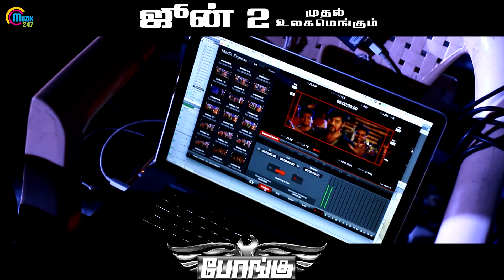Bongu | Vella Kuthira Song Making Video | Natty | Nikita Thukral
Watch the Making of Vella Kuthira Song from Bongu - a 2017 upcoming Tamil Road film Written & Directed by Taj, starring Natarajan Subramaniam (Natty) and Ruhi Singh in the lead roles, Produced by Raghukumar, Rajaratnam, Sritharan under the banner of RT Infinity Deal Entertainment.The Music Director of the movie is Srikanth Deva

Vella Kuthira
Singer: Chinmayi Sripada, B.Jagdeesh
Lyrics: Kabilan
Music Director: Srikanth Deva

Set this song as your Callertune, SMS MZBONGU4 to 56060 !